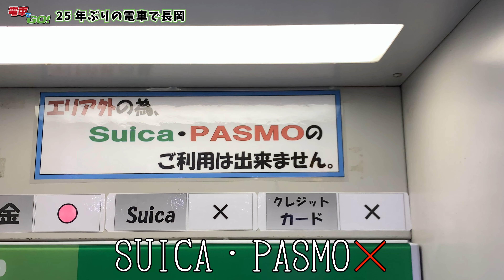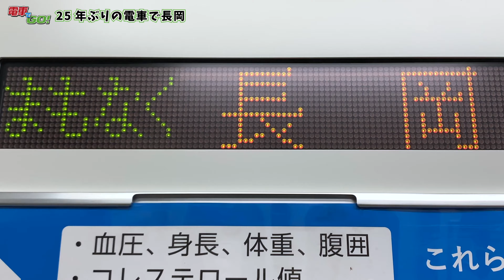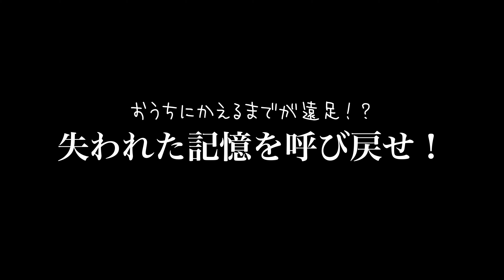【広島風お好み焼き】耳で食べるASMR！？25年ぶりに電車でGO！Vlog（前編）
広島風お好み焼きを耳で食べてくださいww、ASMR。
Vlog収録のために、25年ぶりに長岡に電車でGO！

しかしウキウキ気分だったのが、まさかこんな長い悪夢の1日になるとは、夢にも思いませんでした。。。

2部構成の前編になります。

▼【ASMR】お好み焼き（鉄板焼）が焼ける音は 4:15 〜

【この動画に出てくる場所】

▼広島流・お好み焼き「中しま」
■住所／新潟県長岡市東坂之上町3-2-1
■営業時間／[火～金] 17:00～23:00[土・日] 11:30～23:00（日曜営業）

▼JR六日町駅
新潟県南魚沼市六日町140番地2

▼JR長岡駅
新潟県長岡市城内町２丁目７

【Start LineのLINEはじめました！】
LINE限定の先行販売権GETや、新作、再入荷情報をたまーーーにお届けします！
下記URLより友だち追加してみてくださいね。

＼☆SNSで新作情報をチェック☆／